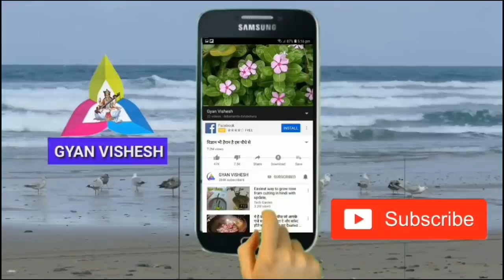इस फल को मुंह में रखने से ही मिट जाते हैं कई रोग // benefits of cordia dichotoma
इस फल को मुंह में रखने से ही मिट जाते हैं कई रोग// benefits of cordia Dichotoma,Cordia Dichotoma Ausadhi,GyanVishesh,Gyan vishesh, Ayurveda, Ayurvedic, Jangali Jadibuti, भारतीय आयुर्वेद, ज्ञान विशेष, घरेलू नुस्खा, Bhartiy Ayurved, Health Tips
धन्यवाद!